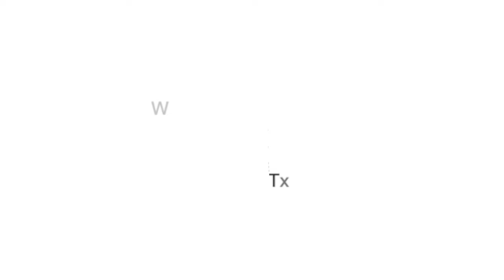Janów Podlaski: XXXIX Memoriał im. Ryszarda Ochnika w tenisie stołowym